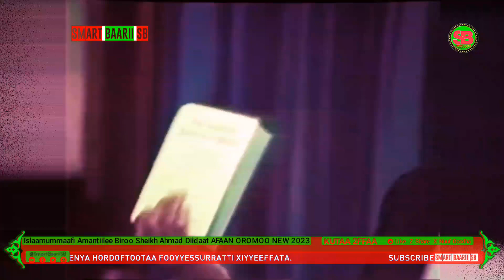Sheikh Ahmad Diidaat Afaan oromoo kutaa 2ffaa